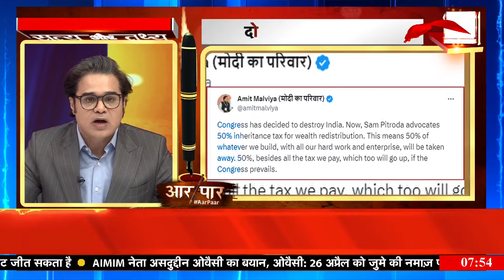Aar Paar With Amish Devgan: दो बड़े मुद्दे... दो एक्स-रे!| PM Modi |Rahul gandhi| Muslim Reservation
आर पार में अब वक्त है...सत्य और तथ्य का...सत्य और तथ्य में आज मैं दो बड़ी खबरों का एक्स रे करूंगा...जैसे एक्स रे...इंसान के शरीर में अंदर तक झांक सकता है...ठीक वैसे ही इन दोनों खबरों की तह तक मैं आपको ले जाने की कोशिश करूंगा... पहला एक्स रे बंटवारा पॉलिटिक्स का होगा...जबकि दूसरा एक्स रे विरासत टैक्स वाली सियासत का होगा...ये दोनों ही टॉपिक आज कल सियासत में ट्रेंड कर रहे हैं...